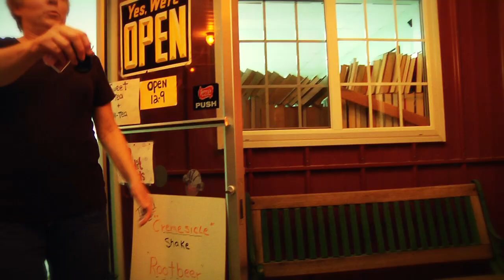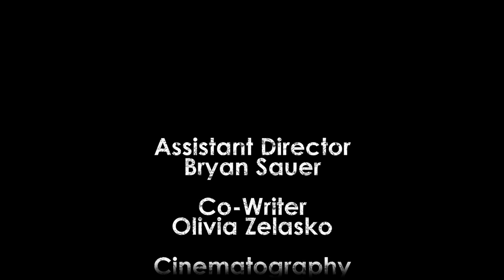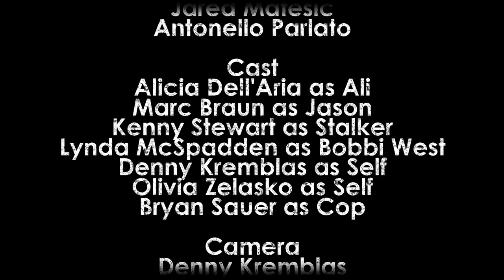"The Suspicious" a 48 Hour Film by Denny Kremblas 2011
This is team Rad Dad's first year at the 48 Hour Film Project of Buffalo! It being our first year, we ran into some bumps and bruises along the way, however managed to pull through and did both our filming and editing within only the last 24 hours of the competition. We had incredible help from all the team members, actors, and others involved with the production!

Elements that need to be included in the film were:

Character- Bobbi West, the babysitter.
Prop- Flip Flops.
Line of Dialog-"I have a funny feeling about this".

So our weekend unfolded as follows:

Friday
6:18- Team Rad Dad draws "Horror".
7:03- Departed briefing, drove to planning destination.
7:32- Began planning.
9:24- Little Caesar's. Still nothing.
11:02- Headed to playground, sat and throw ideas around.
11:36- Concept created.
11:47-Left playground with something to work with.

Saturday
12:01am- Began writing script.
4:36am- Called it a night.
10:30am- Wakey wakey, more script time!
12:28pm- Script written.
2:17pm- Departed for Ransomville with crew, equipment, and actors.
3:05pm- Arrived at house.
3:24pm- Tidied house, and rehearsed lines.
3:48pm- DP'd it up!
4:36pm- Traveled to ice cream shop.
4:37pm- DP'd it up!
5:29pm- Caffeine stop.
6:41pm- Recorded some audio.
7:32pm- Relaxed.
8:20pm- Hit the REC button.
9:02pm- Filmed at ice cream shop.
11:36pm- Filmed car ride home.

Sunday
12:10am- Arrived home and filmed like crazy.
5:45am- Sun wanted to come out.
6:34am- Finished last shot, 10 consecutive hours later.
7:06am- Departed Ransomville, began edit.
8:19am- Arrived home, pounded energy, continued editing.
12:32pm- Lunch break in front of the screen.
6:48pm- Finished editing.
6:53pm- Departed for 'Drop-off' location.
7:01pm- Kinko's pit stop to finalize paperwork.
7:12pm- Departed from Kinko's.
7:25pm- Arrived on corner of Main and Pearl.
7:27pm- Ran on foot.
7:29pm- Delivered film JUST in time!

The winner will be determined the 27th of August at the filmmakers screening.

Thanks everyone for the tremendous support we've received!

Team Rad Dad:
Denny Kremblas
Olivia Zelasko
Bryan Sauer
Jared Matesic
Antonello Parlato

Talent:
Alicia Dell'Aria
Mark Braun
Kenny Stewart